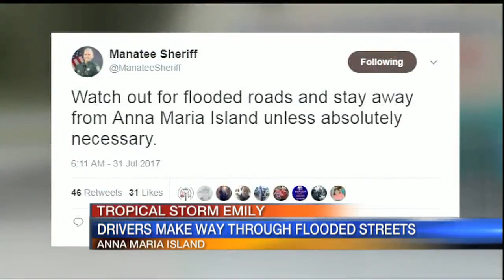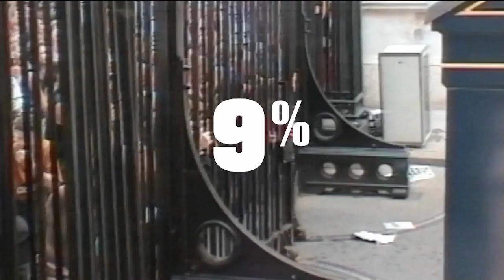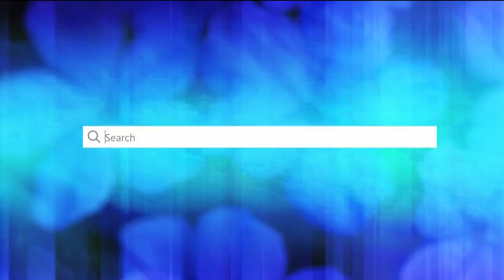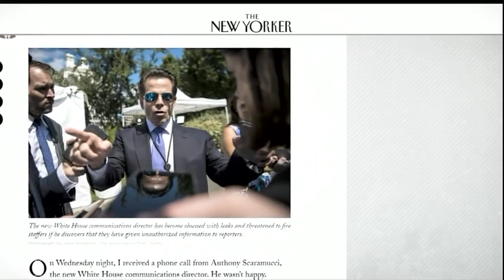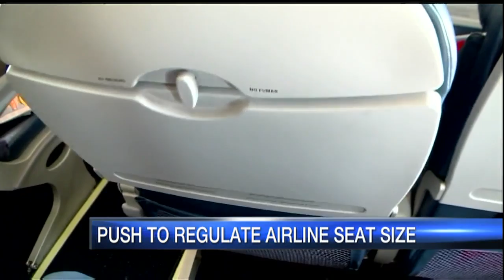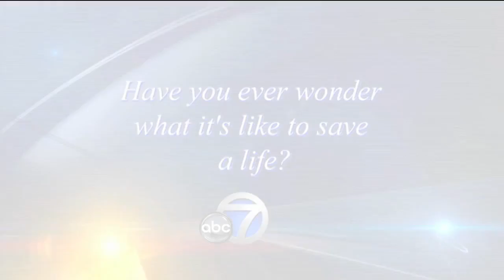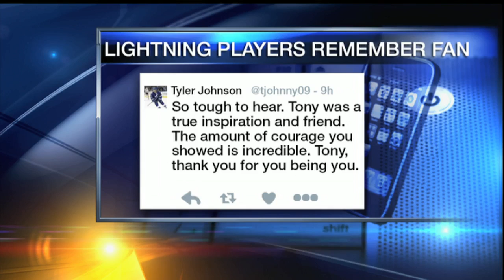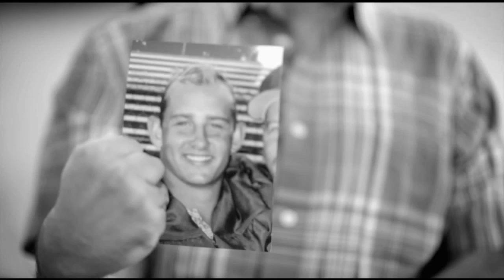ABC7 News at 11pm - July 31, 2017